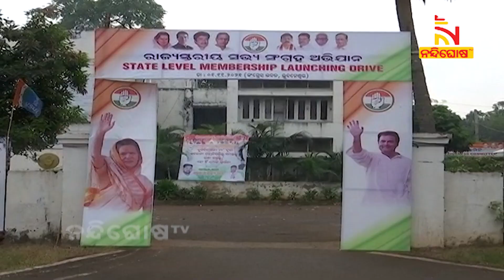Odisha Bandh: High Court Directs Congress To Hold Peaceful Protest | NandighoshaTV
* DishTV Channel No: 1367
* Airtel Digital TV Channel No: 611
* TATASky Channel No: 1779
* hathw@y Channel No: 731
* Ortel Channel No: 707
* Videocon d2h Channel No: 840
* SITI Channel No: 17 & 458
* GTPL Channel No: 719
* SUN Direct Channel No: 667
* Asianet Channel No: 219